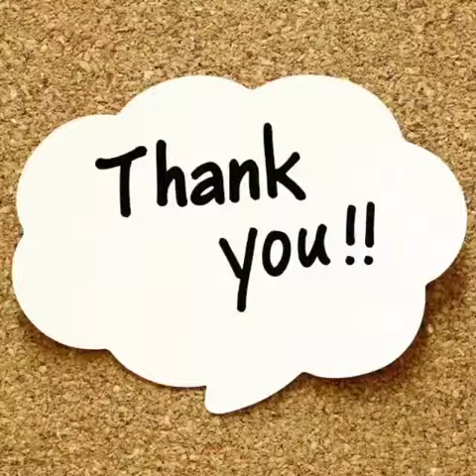SIMPLICITY. K.KAMARAJ.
Personality development